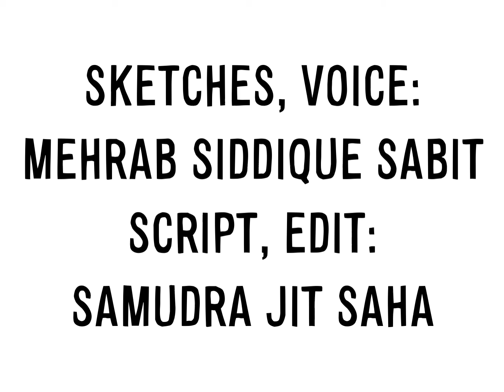Did chickens come from T rex ?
Leave a like and your subscription if you enjoyed. lemme know what else u guys wanna see next. itd be great to hear opinions from the audience follow me on twitter catch me on instagram